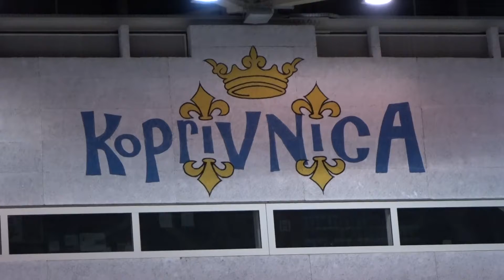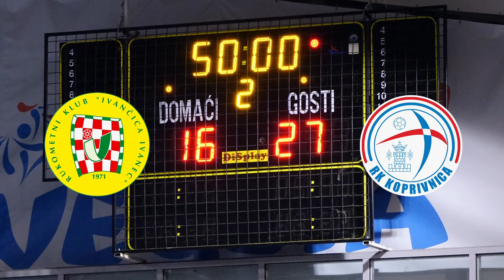RK Koprivnica U17 2021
RK Ivančica vs RK Koprivnica
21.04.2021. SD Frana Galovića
⭐️ Pratite nas!